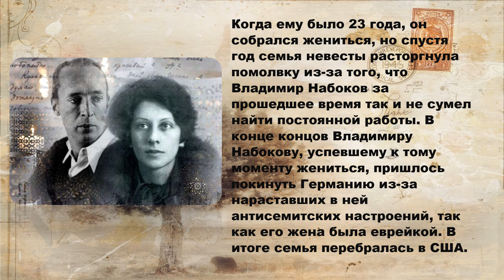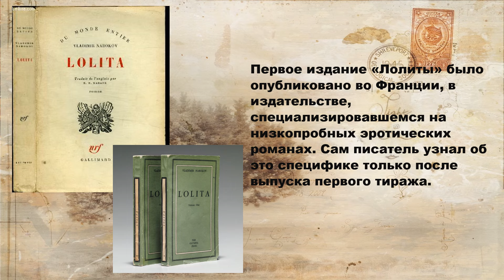Русско-американскому писателю Владимиру Набокову 125 лет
Русско-американский писатель Владимир Набоков, подаривший миру множество удивительных по своей глубине произведений, прожил весьма интересную жизнь. Успев пожить в разных странах, он с юных лет проникся тягой к литературе, которая потом нашла своё отражение в его творчестве. Биография Набокова пестрит удивительными событиями, и, читая её, понимаешь, откуда он черпал вдохновение для своих книг.